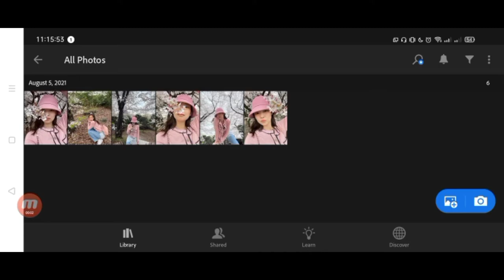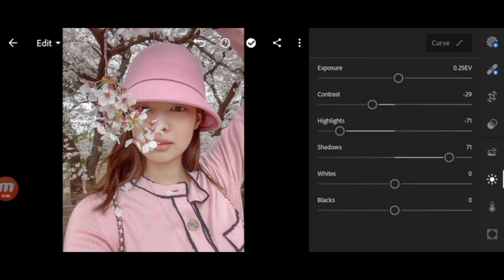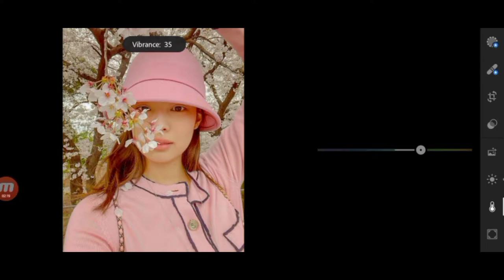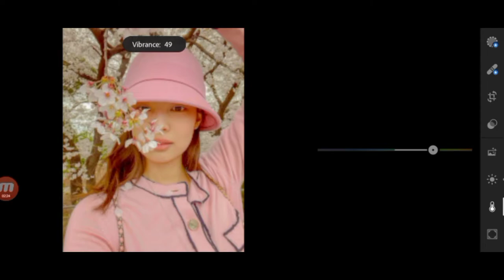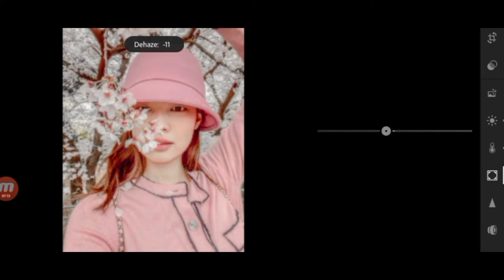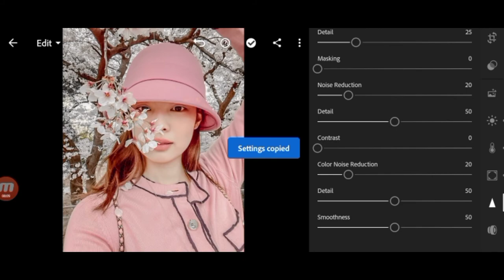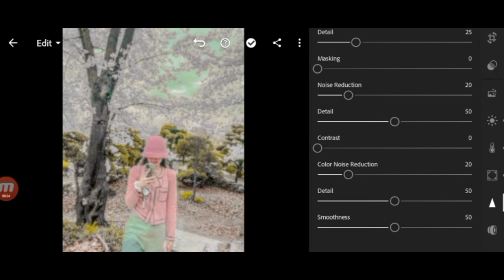Coral - Free lightroom preset - Lightroom mobile tutorial - FREE DNG - Peach Preset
In this video I will show you how to achieve  Coral Preset using Lightroom Mobile.You can get the presets for free, available in DNG format (iOS & Android)

READ THIS❗

In order to apply the preset,Just copy the Setting of the preset and paste it to the photos you want to achieve.Thank you!!